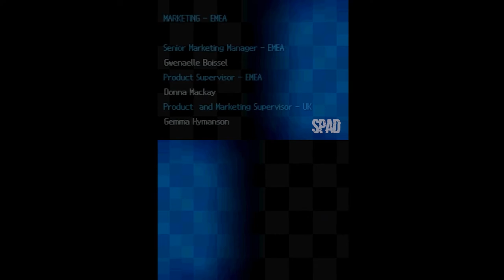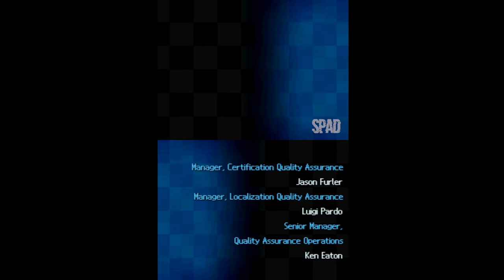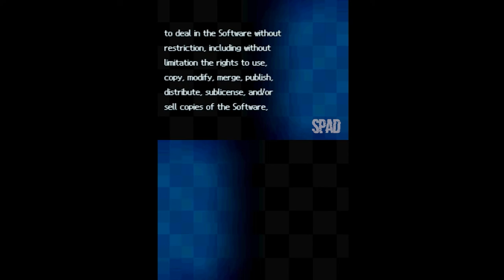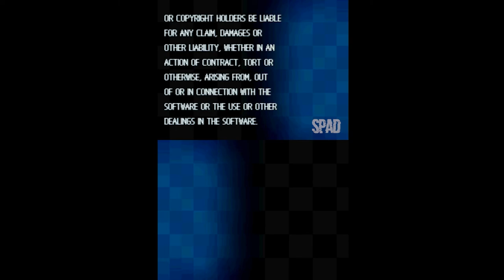Disney Planes (Nintendo DS)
TÍTULO: Disney Planes
GÊNERO: Ação, Aventura
DESENVOLVEDOR: Disneytoon Studios
DISTRIBUIDORA: Disney Interactive Studios
DATA DE LANÇAMENTO: 2013